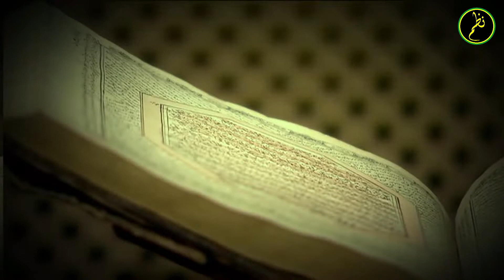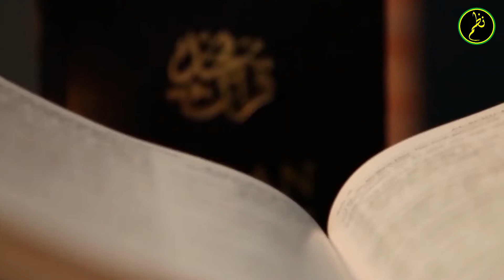Nazm: Hai Islam Hamara Deen | Abdul Bari | Mir Allah Bakhsh Tasneem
Nazm: Hai Islam Hamara Deen
Written By: Mir Allah Bakhsh Tasneem
Voice: Abdul Bari (Qadian)